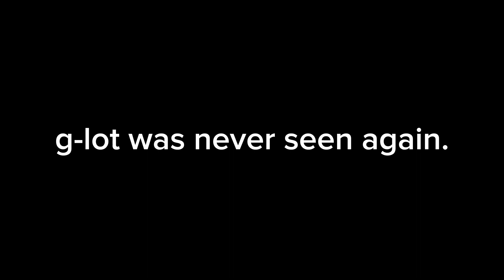DONT DO THE SKIBIDI TOILET RITUAL AT 3AM!